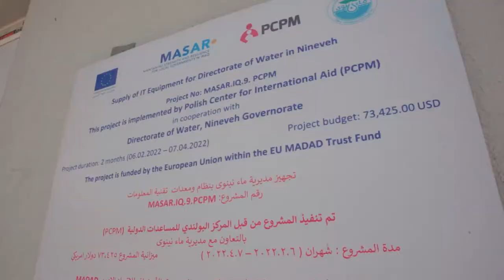This system will reduce water consumption and corruption in collecting fees in Mosul (Iraq)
In Mosul, with the help of the Polskie Centrum Pomocy Międzynarodowej (PCPM), an electronic water billing system is being implemented – currently most houses in Mosul do not have working meters, the fees are charged at a flat rate depending on the number of rooms in the household. Until now, the register was kept in the books, and the majority of residents did not pay for water at all, which made its consumption enormous. PCPM handed over the server, workstations and software, thanks to which, step by step, subsequent quarters of the city will be covered by a computer water consumption register, and water charges will be introduced, depending on the meter reading.